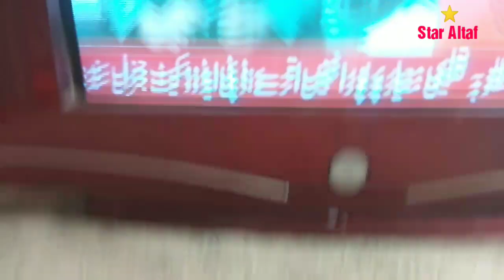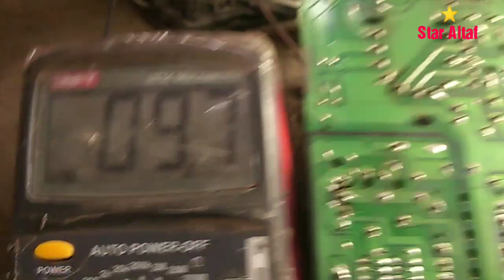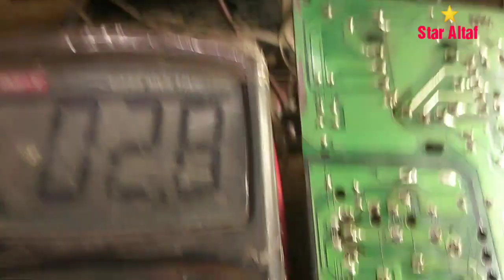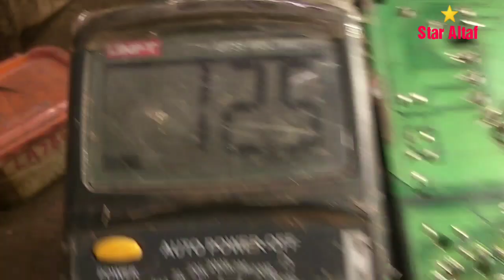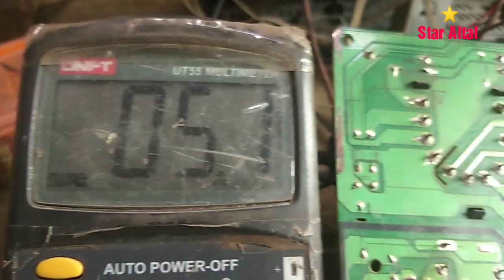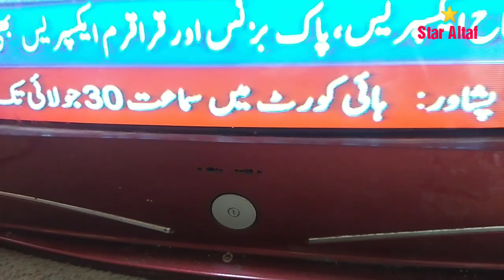Crt China tv TR C2383 fault repairing Urdu/Hindi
Crt China tv TR C2383 fault repairing Urdu/Hindi Star Altaf

9

9